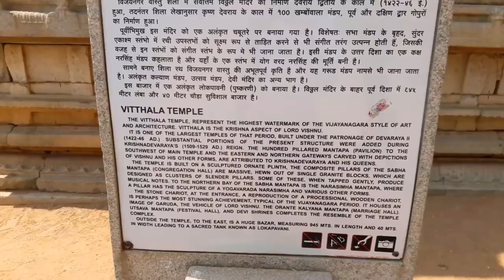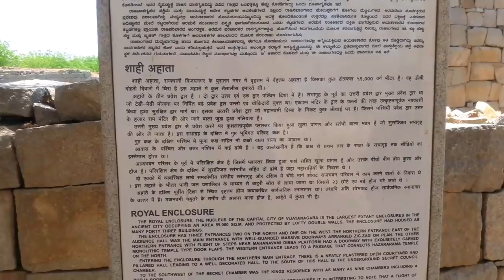How to see Hampi in 3 Days | Hampi Tourist places | Hampi Tour Guide | Hampi Tour Plan 2024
This Video is all about me sharing my Hampi trip experience along with the 3 days Itinerary of Hampi. This Video will definitely help you guys to plan your Hampi Trip. The following are the list of places covered in this Video :

1. Vijay Vitthal Temple Hampi.
2. Narsimha Statue & Badavi Linga Hampi.
3. Krishna temple Hampi.
4. Hampi Bazar.
5. Hemkuta Hills Hampi.
6. Virupaksha temple Hampi.
7. Monolithic Bull Hampi.
8. Achyutaraya temple Hampi.
9. Sugriva's Cave in Hampi.
10. Coracle Ride in Tungabhadra river.
11. Matanga Hill
12. Queens palace in Hampi.
13. Step Well in Hampi.
14. Hazararama temple in Hampi.
15. Lotus Mahal in Hampi.
16. Elephants stable.

I have divided all these places in 3 days as per my experience in Hampi.

Budget Stay Option in Hampi near Virupaksha Temple :

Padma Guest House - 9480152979